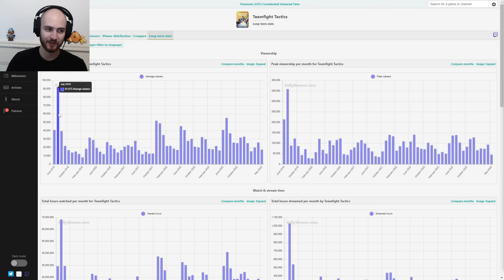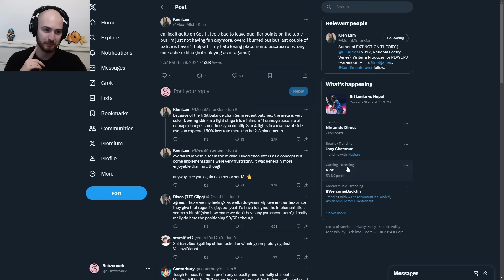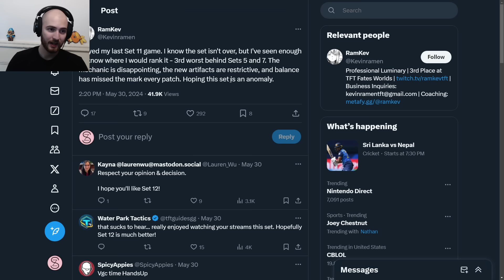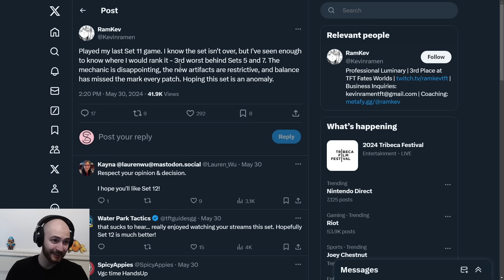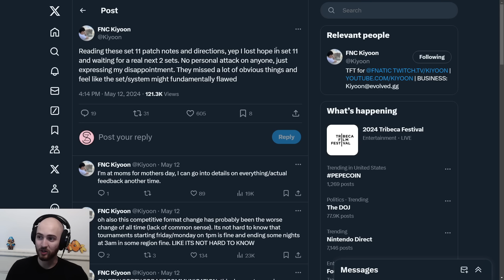Why Do People Hate Set 11?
Patch 14.12
TFT SET 11 Challenger Reroll Guide Teamfight Tactics BEST Comps Beginners Meta Build Ranked Beginners Encounter